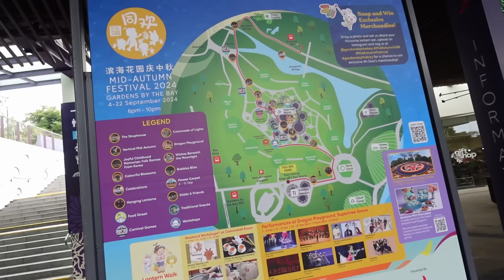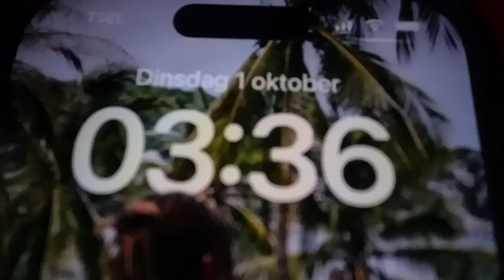EERLIJKE MENING AZIE REIS MET DREUMES - Co with the Flow - #198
Hi lieve mensen,
Deel 2 van de azie reis staat online en dan daarbij afsluitend natuurlijk mijn eerlijke review. Hoe hebben jullie het ervaren om ver te reien met een dreumes? En weet je nog leuke vakantie plekken? Laat het achter in de comments.

Liefs, Co